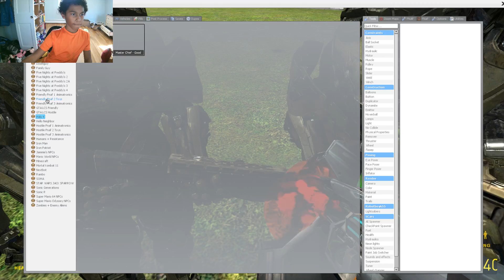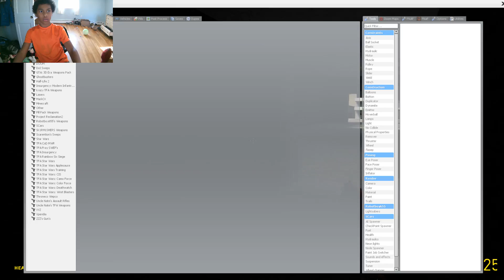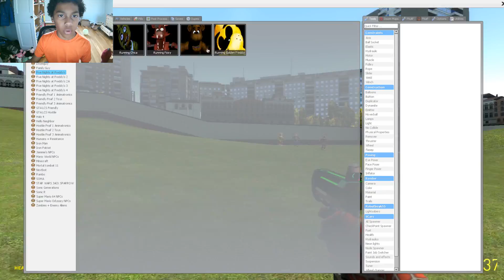"Running From Fnaf NPC'S!" (Garry's Mod)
This Is My Third Garry's Mod Video And I Will Post Another Today Hello Neighbor! Enjoy!